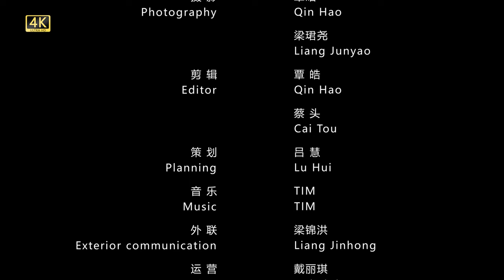Master Zhou Zurong&Sun Ruoxi：The magic charm of Shandong raindrop glaze and New Thangka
Master Zhou Zurong is the provincial intangible inheritor of Shandong raindrop glaze.As the third generation descendant of Zhou's raindrop glaze, Zhou Zurong continued to explore and innovate on the basis of inheriting the tradition. With his superhuman understanding, he completed an in-depth dialogue with the raindrop glaze of the Song Dynasty and created an original fusion of raindrop glaze and freehand Chinese painting. He has formed a unique and distinctive artistic creation style。
Sun Ruoxi, Miaoru Buddhist . she has studied traditional culture since childhood and is especially good at fine brushwork. Miaoru Buddhist likes to be quiet and indifferent. she fell in love with Thangka art when she encountered it. she devoted herself to research and boldly innovated the painting method of Thangka.She continued to make breakthroughs and innovations in painting materials, She used Tibetan traditional mineral pigments and modern technology to combine them. After many years, After unremitting efforts, the "New Thangka" was finally created. Chinese intangible cultural heritage